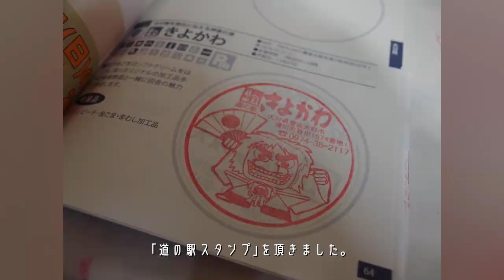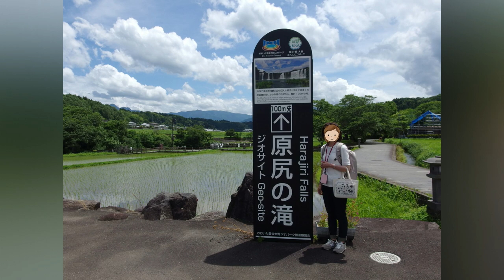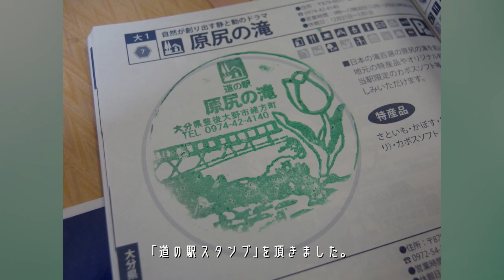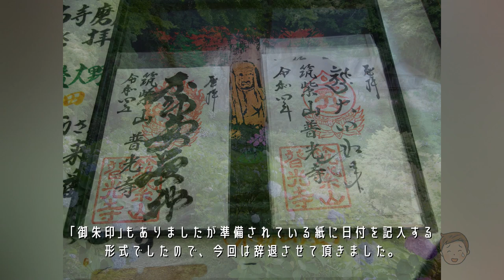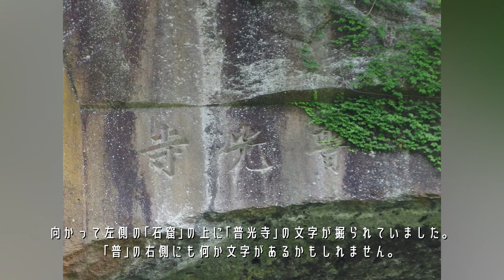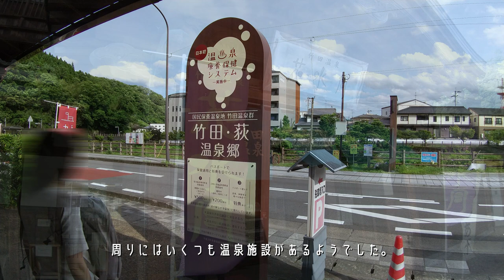【大分観光(2泊3日)#2】豊後大野･竹田エリア観光(道の駅/原尻の滝/普光寺/摩崖仏/竹田温泉(花水月)/車中泊)※2022.6.23-25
■説明
大分県の豊後大野･竹田エリアの観光の様子です。
｢高速SA･PA/道の駅/菅生石仏/摩崖仏/原尻の滝/普光寺/摩崖仏/竹田温泉(花水月)/ダム湖畔/別府湾SA(SA･PA記念スタンプBOOK購入)｣等へ行きます。
｢車中泊｣を利用し、のんびりと観光地を巡る2泊3日の旅となります。
※｢スタンプ｣、｢御朱印｣も頂いてます。

本編(その２)の見所は以下です。ご覧ください。
・道の駅(きよかわ)
・道の駅(原尻の滝) ※原尻の滝(日本の滝百選)
・普光寺 ※摩崖仏(日本最大)
・竹田温泉(花水月)
・道の駅(すごう) ※車中泊、夕食

※注意事項
　動画の情報は変わる可能性があります。

■目次
0:45 道の駅(きよかわ)
3:26 道の駅(原尻の滝)
10:40 普光寺(摩崖仏)
16:12 竹田温泉(花水月)
17:42 スーパー ※夕食買出し
18:23 道の駅(すごう)

■利用楽曲･音源サイト
・｢DOVA-SYNDROME｣様